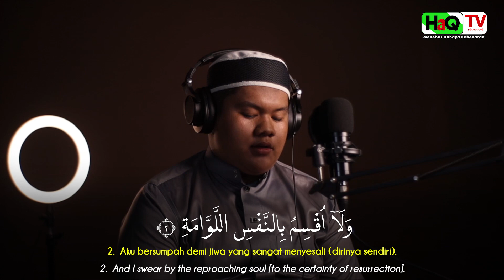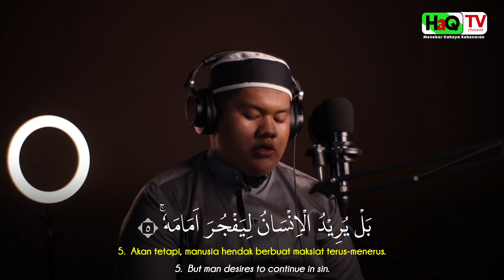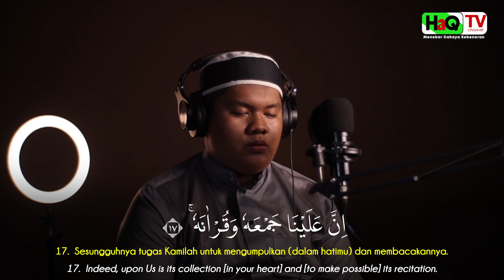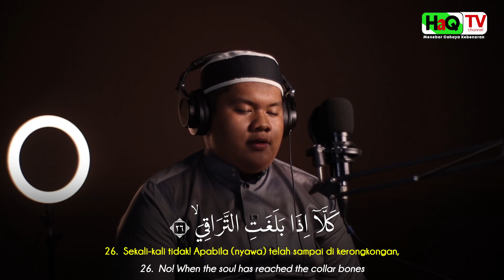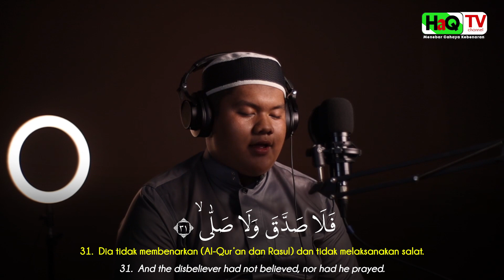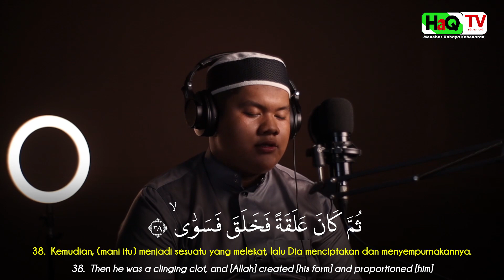Surah Al-Qiyamah سورة القيمة▶️ 40 Ayat🎙️Qori : Gema Rezki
Surah Al-Qiyamah سورة القيمة
▶️ 40 Ayat
🎙️Qori : Gema Rezki

Direkam di :
📍Studio HaQ TV
Jl. Datuk Tabano ujung
Bangkinang Kota
Kampar - Riau

Syukron Jazakumullah Khairan wa Barakallahufiik bagi Muhsinin yg telah membantu berdirinya Studio Dakwah HaQ TV.

Barakallahufiikum..